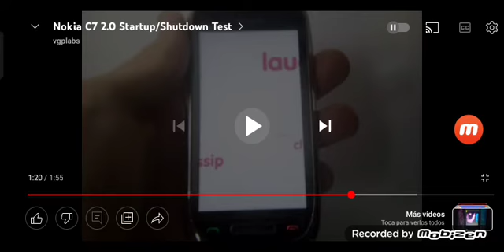T-Mobile Startup & Shutdown